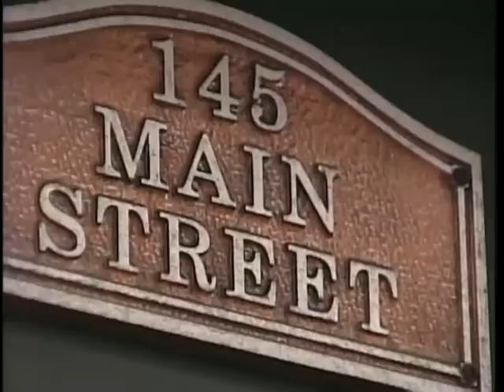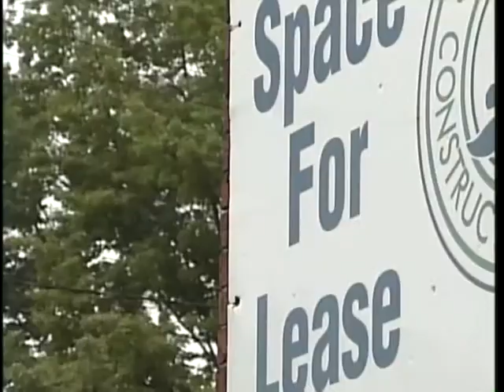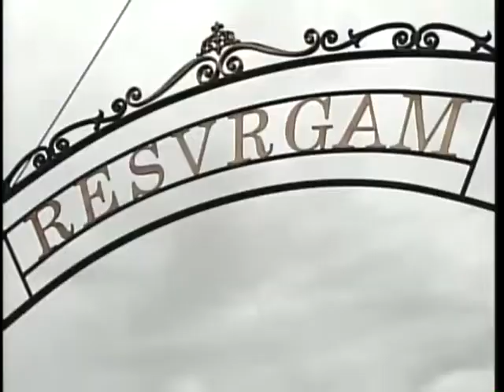Biddeford businesses win contest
By Christmas time, three brand new business ventures will be open in downtown Biddeford. News 8's Steve Minich reports